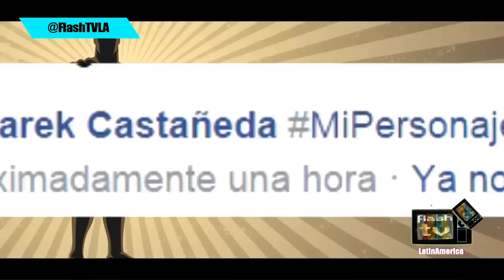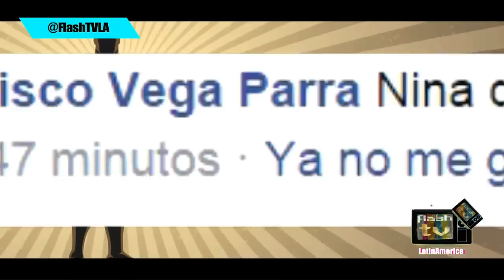Comic Con Colombia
Lo mejor de la Feria que reúne lo mejor del Anime , el Cómic y los super héroes , Cómic Con Colombia, realizado en la ciudad de medellín , estuvimos visitando Cómic Con Colombia donde se pudo ver los mejores Cosplays, durante e Cómic Con en su 2 versión , no te pierdas nuestra nota sobre lo mejores cosplays  por FlashTVLA .

Cosplayers , Cosplays , Anime , The advergers ,